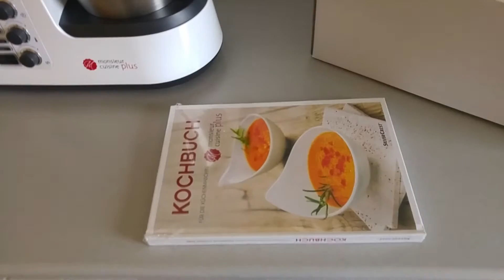Monsieur Cuisine Plus Nachfolger Teil 2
Zubehör hat sich zum Vorgänger kaum geändert

💚Auf meinem Kanal findet Ihr noch weitere verschiedene und interessante Rezepte/На моём канале, вы найдете ещё больше интерессных рецептов💚

💜💰💜Unter diesem Link könnt ihr mich unterstützen wenn ihr wollt!!! 💜💰💜